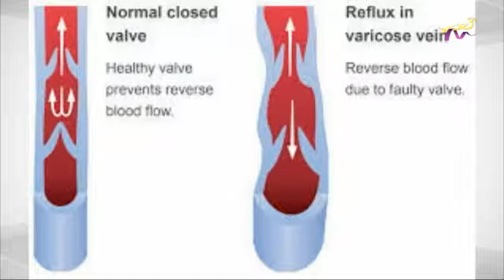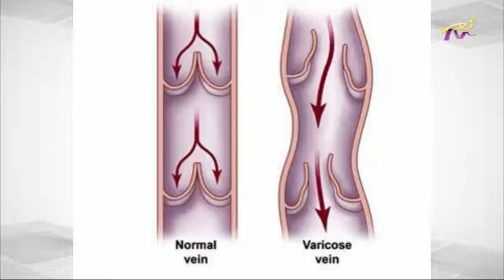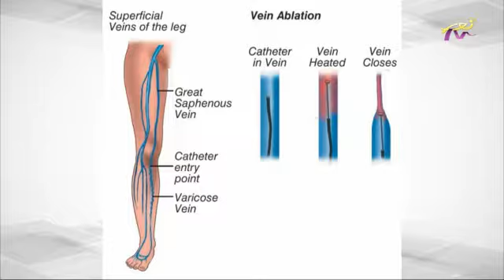عالموعد 29 -7-2019 د.جو الخوري مع منال أبو حيدر